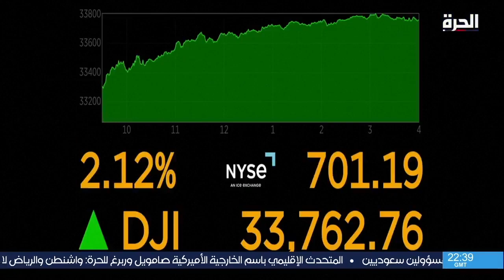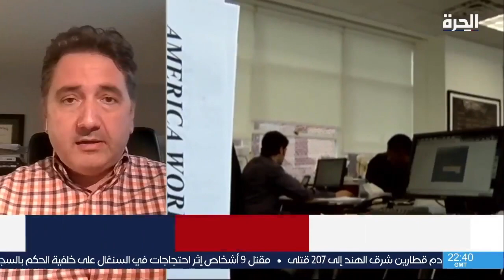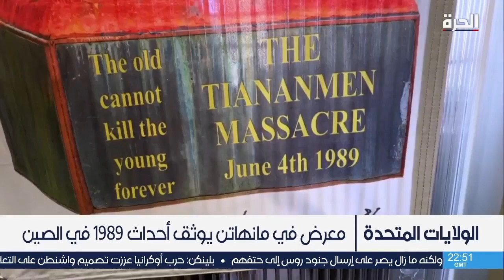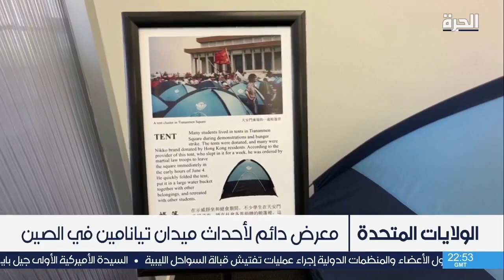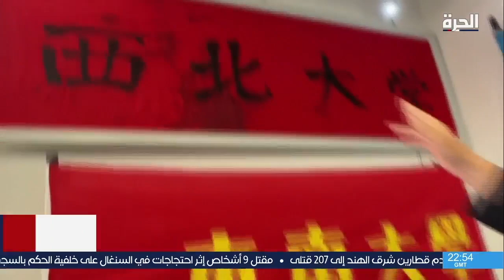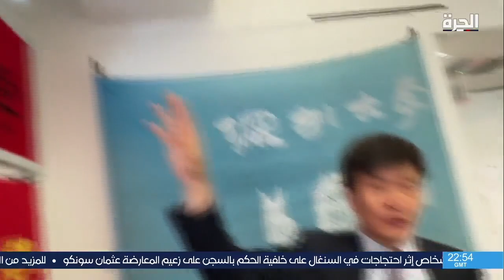هدوء حذر مي نواكشوط بعد احتجاجات أعقبت وفاة شاب